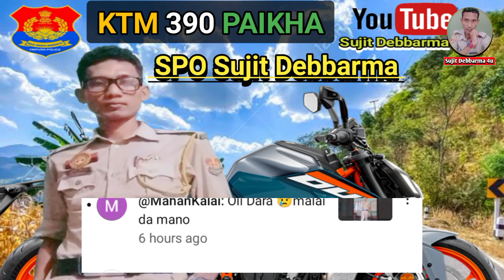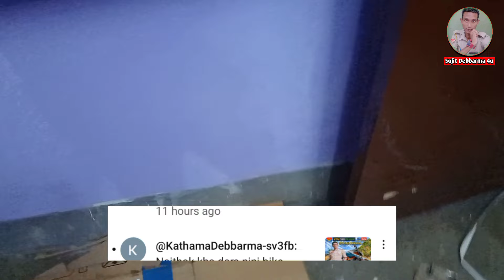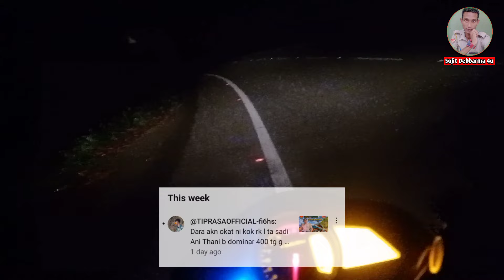Special Executive Duty | Tripura Police Vlog